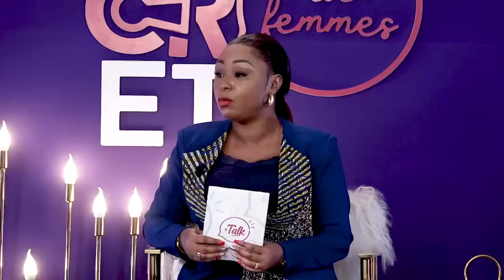SECRET DE FEMMES - LE TALK 3